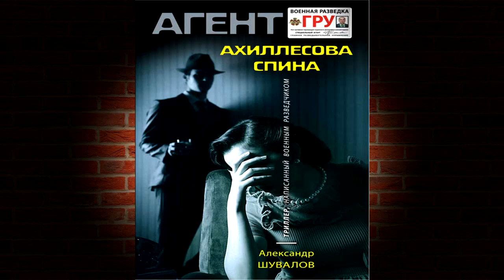Ахиллесова спина. Триллер (Александр Шувалов) Аудиокнига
Описание книги
Подполковнику ГРУ Станиславу Кондратьеву поручено ликвидировать тройного агента Саймона, работающего в Европе. Прибыв на место, российский офицер понимает, что «объектом» также интересуются разведки других стран. В противостоянии спецслужбам США и Китая Кондратьеву приходится использовать весь свой боевой опыт. В конце концов Станислав захватывает Саймона, но не убивает, а передает его для экзекуции китайскому разведчику. После чего докладывает в Центр о выполнении задания. Однако подполковник и не подозревает, что настоящие испытания только начинаются. На родине Кондратьева объявляют предателем, провалившим задание и погубившим группу прикрытия. Разведчику позарез нужно выяснить, кто исказил информацию и подставил его. Но для этого надо суметь вернуться домой живым…

Аудиокнига Александра Шувалова «Ахиллесова спина» — скачать в MP3 или слушать онлайн.

Чтец:
Александр Чайцын
Правообладатель:
Клуб любителей аудиокниг